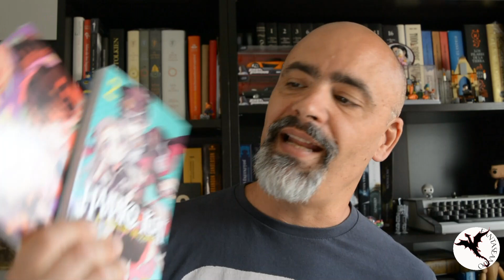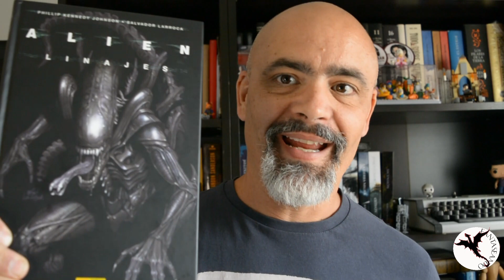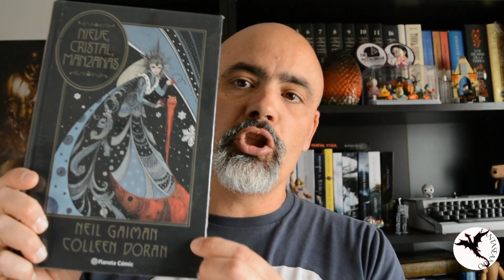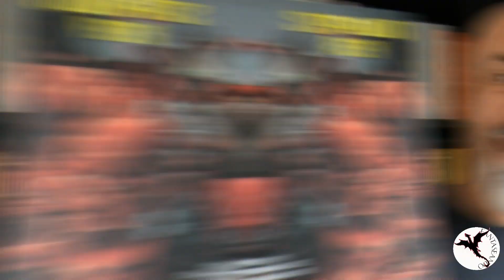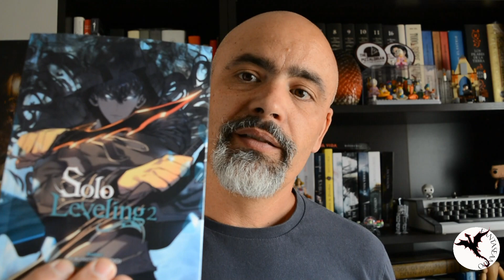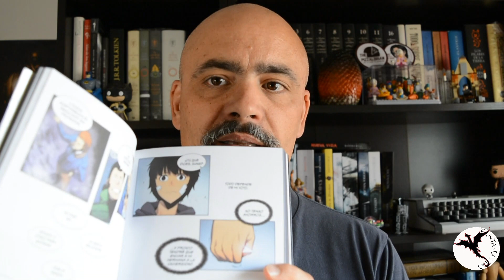LIBROS Y COMICS QUE SE INCORPORAN EN MARZO Y ABRIL!!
Marzo y abril han sido buenos meses de incorporaciones y novedades literarias, tanto en novela como en comic: saint seiya, Hay algo matando niños, lo nuevo de Ken Liu, algo de zombis, ensayo... ¡Mucha cosa buena!

Compra mis libros en Amazon

Compra mis libros en físico en mi web o en cualquier librería de España, como Casa del libro
Dónde comprar mis libros